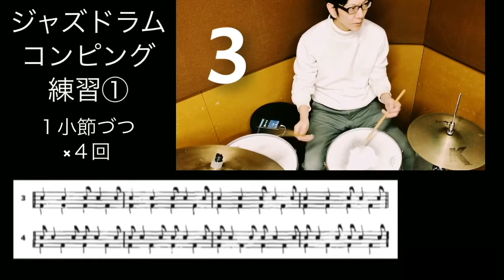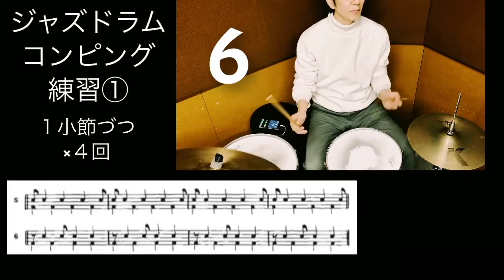ジャズドラム コンピング練習#1【カサメミュージックスクール】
【ジャズドラムの練習法　コンピング練習#1】
人気講師の大江陽象先生にコンピング練習についてご紹介していただきました。

大江陽象先生
プロフィールページ

オンラインレッスンのお申し込みはこちらから

趣味でドラムをはじめようと思っている方、
ドラムを始めたけど挫折してしまった方、
ドラムを叩いてみたいけどリズム感に自信の無い方、
叩けるようになりたい曲がある方、
バンドを組んでみたい方、プロを志す方。
一流のプロドラマーが様々な方の疑問、悩みを解決し、あなたの上達を全力でサポートいたします！
まずは体験レッスンへお越しください。
ドラムの楽しさや魅力をお伝えするために講師一同お待ちしております！